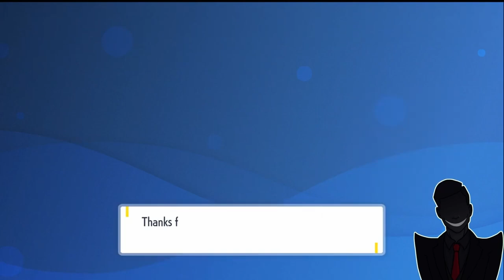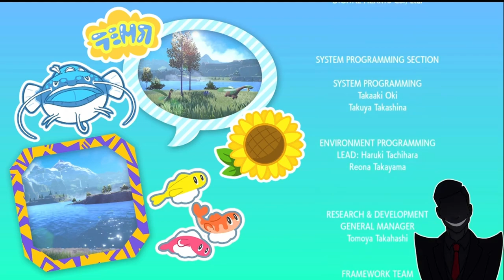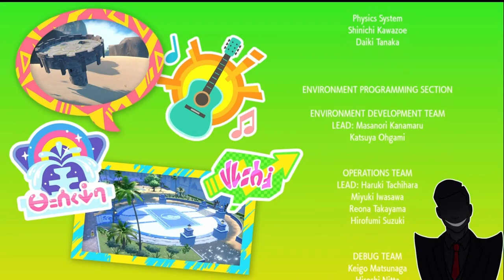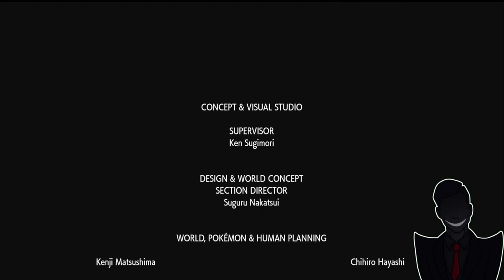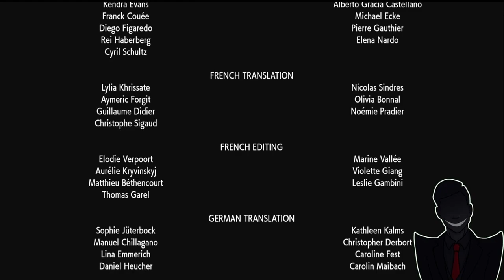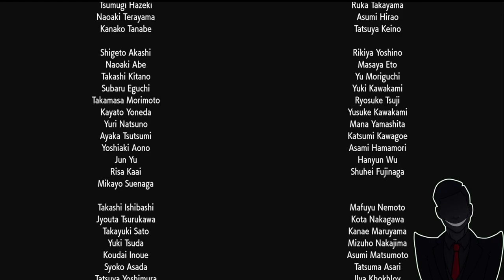Pokemon Violet (Full Game Compilation 3 of 3)